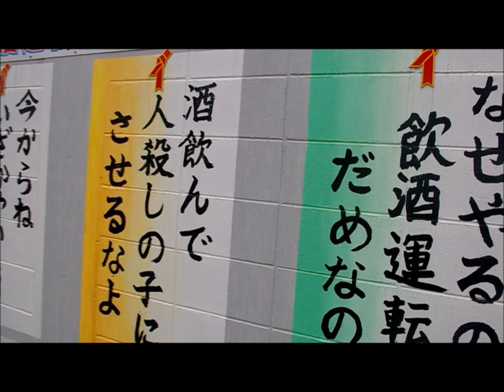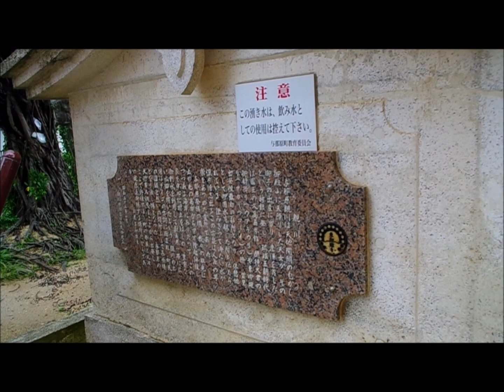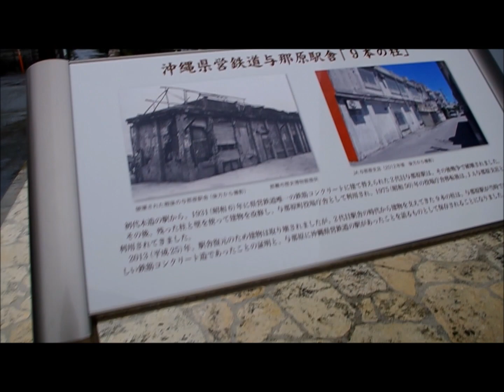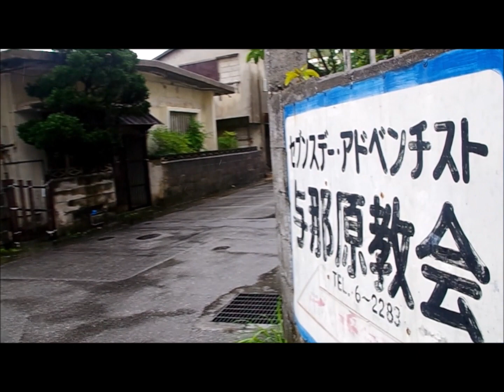歩行動画 与那原編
沖縄県の与那原町を散策します。与那原は「町」ですが、市街地を歩きながら観察すると、沖縄県以外の感覚だと「市」であっても全くおかしくない気がします。市街地の一角に、復元された与那原駅の駅舎があります。